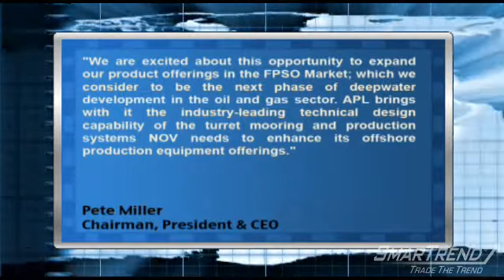News Update: National Oilwell Varco Acquires Advanced Production and Loading For $500 Million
"National Oilwell Varco (NYSE:NOV) announced that it will pay $500 million to acquire Advanced Production and Loading PLC, a new unit of BW Offshore Ltd. that designs and manufactures turret mooring systems as well as other products for floating production.

Pete Miller, Chairman, President and CEO of National Oilwell Varco, remarked, ""We are excited about this opportunity to expand our product offerings in the FPSO Market; which we consider to be the next phase of deepwater development in the oil and gas sector. APL brings with it the industry-leading technical design capability of the turret mooring and production systems NOV needs to enhance its offshore production equipment offerings.""

SmarTrend is bullish on shares of National Oilwell Varco and our subscribers were alerted to buy on July 21, 2010 at $37.11. The stock has risen 11.7% since the alert was issued."